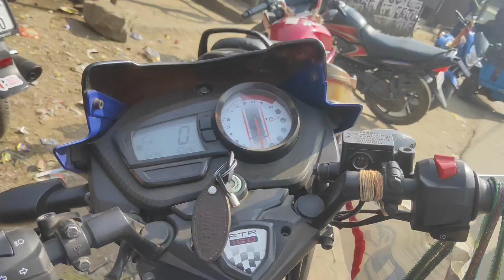रविवार का मार्केटिंग करने में बहुत मजा आया ।🤔🤔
sunday ka marketing krke bht Maza aaya##mandip marandi vlogs

I Live in Dhanbad Jharkhand INDIA.